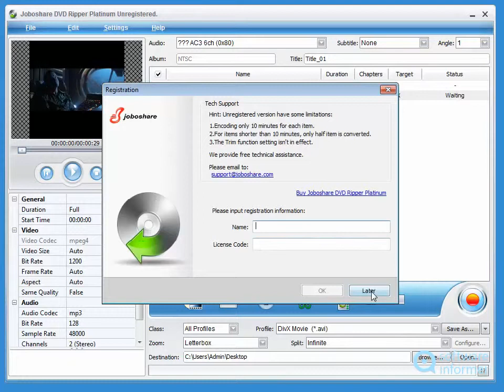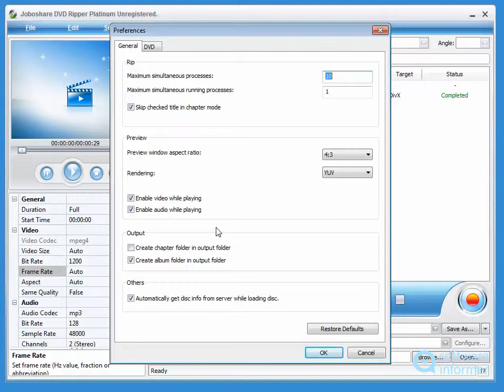Joboshare DVD Ripper Platinum demonstration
This tool lets you rip and convert movie DVDs to common video and audio files. Joboshare DVD Ripper Platinum2 is developed by Joboshare Corporation. Read the full review of Joboshare DVD Ripper Platinum